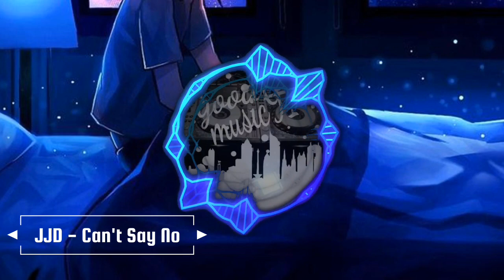NCS The Best Of 2023 v.1